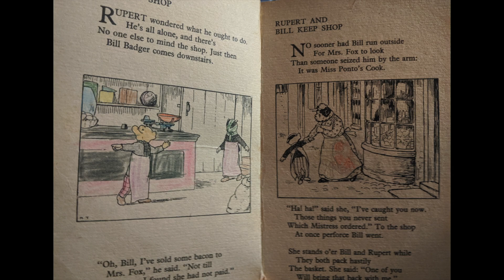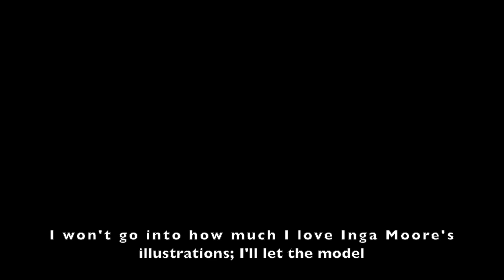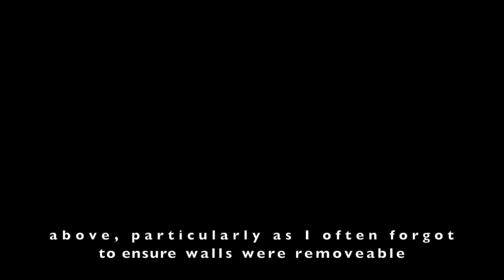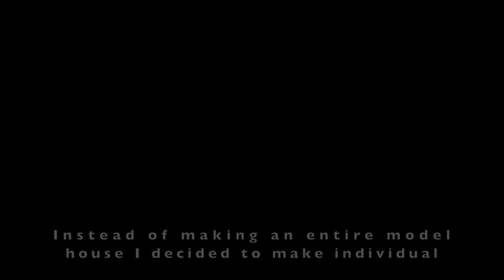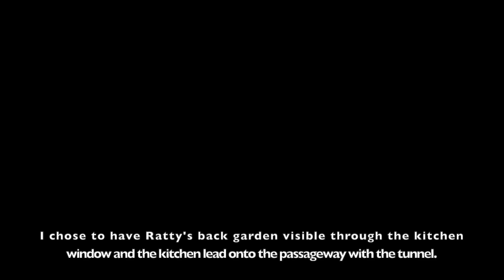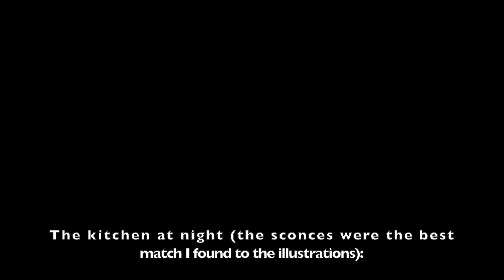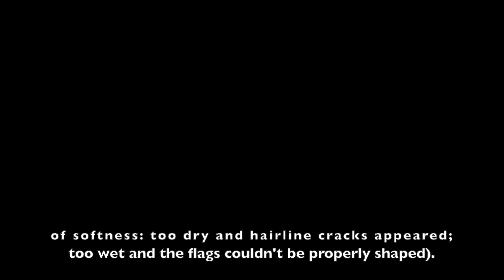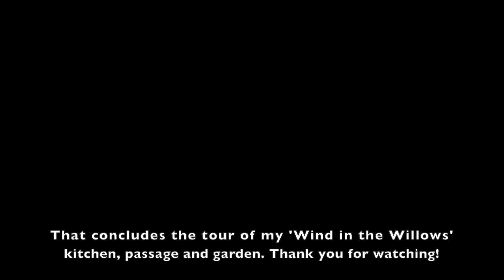The Wind in the Willows - Making a Kitchen, Hallway and Garden in 1:12 scale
In this video I show you how I made a 1:12 scale room, inspired by Inga Moore’s lovely children’s picture book ‘The Wind in the Willows’. I hope you enjoy it!

Books mentioned:
Inga Moore’s ‘The Wind in the Willows’
The Wind in the Willows, Ladybird books, illustrated by the wonderful Martin Aitchinson
Foxwood Tales, Cynthia and Brian Paterson
Grandma Bird, Benji Davies
Rupert and Bill Keep Shop, Mary Tourtel

Do you have any favourite children’s picture books? Would you like to make a model inspired by any of them?

NOVELS
The Land of Decoration
The Professor of Poetry
The Offering